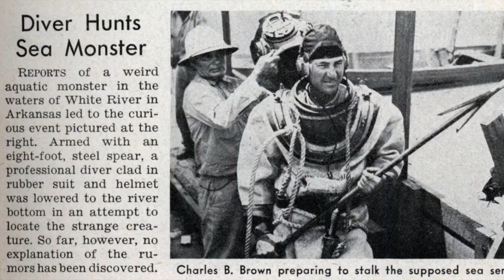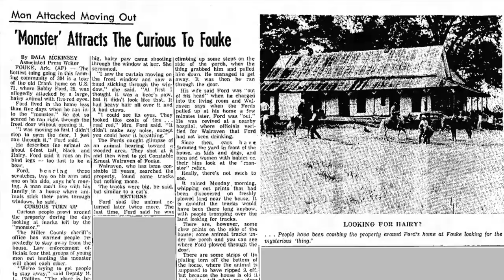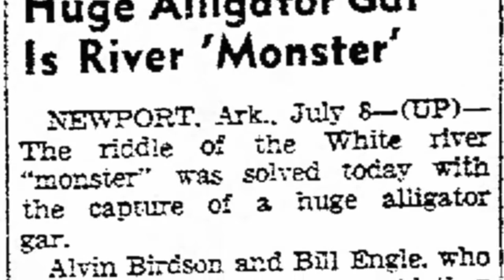Legends & Libations Ep. 1: White River Monster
Join us for this boozy exploration of the White River Monster!

Legends & Libations takes you on a journey through the mysteries of the Ozarks. Cryptids, legends, and unexplained events are paired with a (usually palatable) cocktail.

White River Monster Recipe:
- rim a lowball glass in a mixture of cinnamon and sugar
- in a cocktail shaker with ice shake together:
     - 3 oz. RumChata
     - 1 oz. Boxley Vodka (Fox Trail Distillery, Rogers, AR)
     - 1/2 oz. Fireball Whiskey
- garnish with a cinnamon stick if you're fancy (we aren't)

Let us know what you think of the drink and give us your theories on the White River Monster in the comments!